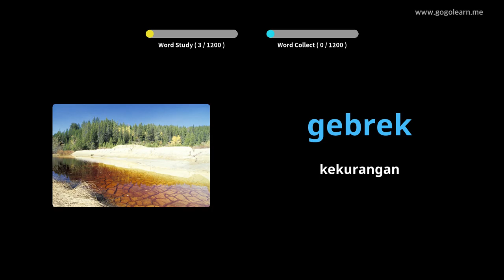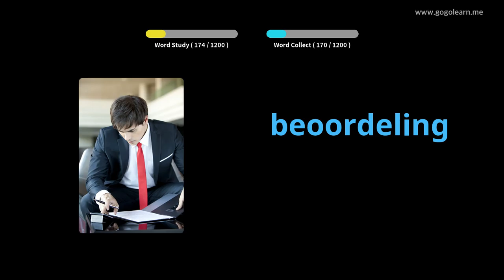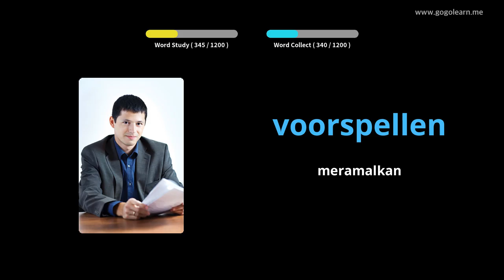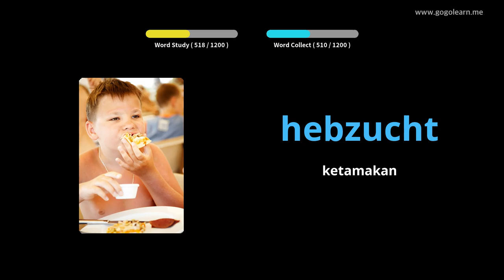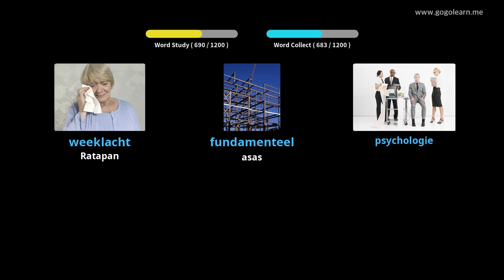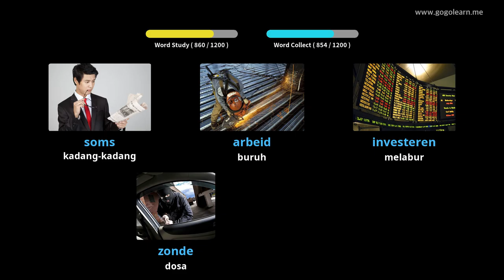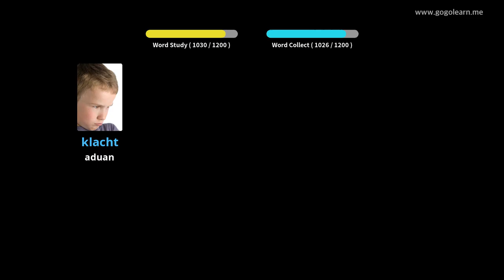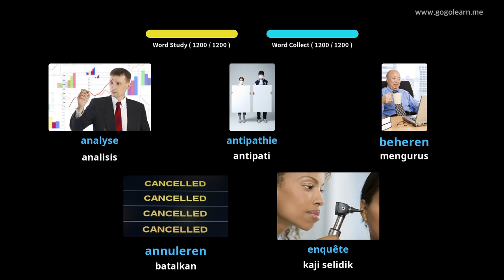Pelajar Kosakata Belanda | Golearn